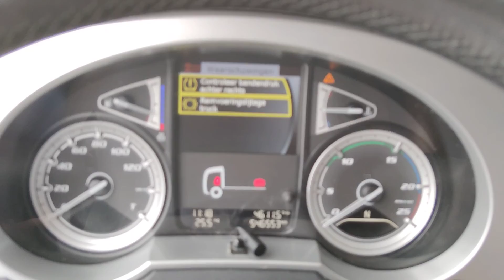T903 daf 2018